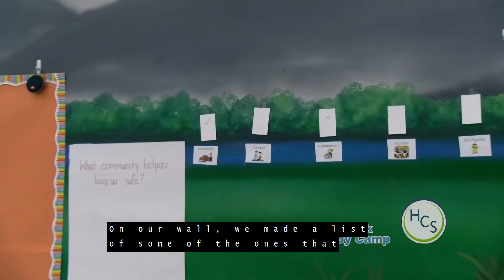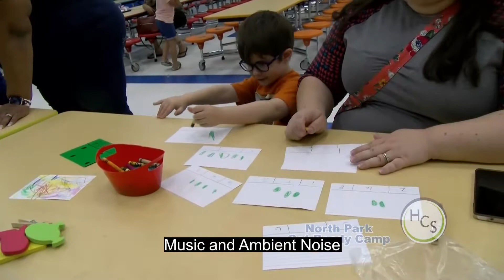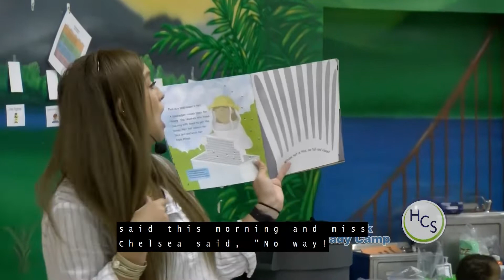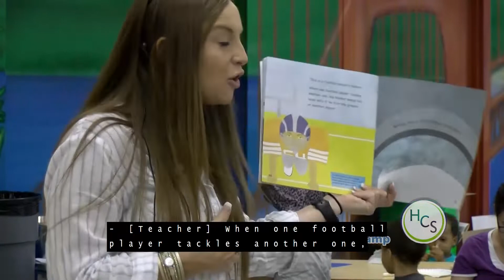North Park Elementary School Get Ready Camp 2022